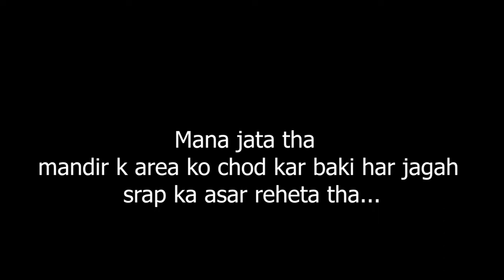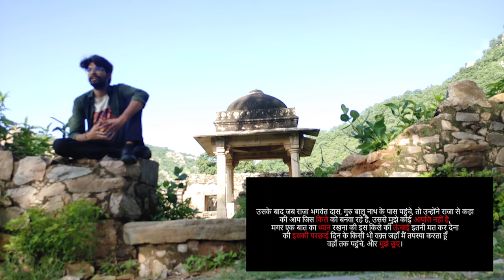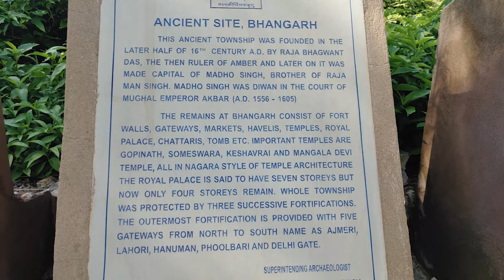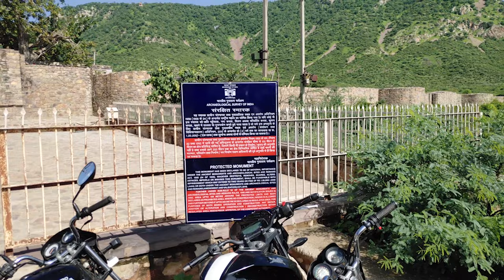Bhangarh part 2 | Mystery behind Bhangarh Fort | karan arjun movie shooting location | Full Explore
We had a amazing experince in Bhangrah fort and amazing journey.
Fully explored and got to know some amazing fact about the fort and its history (Reality).

There are always two sides to the story of the Bhangarh Fort Rajasthan, haunted for generations. Let me relate the story first. The two sides can wait for some time.
Bhangarh Fort Haunted Story 1: A Place Lost in the Shade

The first legend claims that a king named Madho Singh raised the Bhangarh fort after obtaining due permission from an ascetic named Bala Nath who lived there; having agreed to a condition which said that the shadow of the fort must never fall upon the home of the ascetic. But as fate would have it, one of the ambitious successors of Madho Singh added to the fortifications vertically, thereby causing its ominous shadow to engulf the abode of the ascetic. Lo and Behold, once it came to pass, the fort was doomed within no time. The alleged prophecy stood fulfilled, and the Bhangarh Fort became haunted.

Bhangarh Fort Haunted Story 2: A Place Caught in a Limbo

A second legend behind the Bhangarh Fort haunted, more popular than the first one, claims that Princess Ratnavati of Bhangarh was responsible for the apocalyptic situation which befell the fort. A local black magician fell in love with her (the princess is believed to have been very beautiful) and once tried to bewitch a cosmetic she was supposed to use, to make her fall in love with him. The princess smelled suspicion and foiled the entire conspiracy of the black magician by pouring the bewitched cosmetic over a massive stone boulder, which then supposedly crushed the 'Tantrik' to death. Before the magician breathed his last, he placed a curse upon the entire landscape that no soul would ever be able to live in peace there. The whole landscape around the Bhangarh Fort has been haunted since.

The Bhangarh Fort is a 16th-century fort built in the Rajasthan state of India.The town was established during the rule of Bhagwant Das as the residence of his second son, Madho Singh.The fort and its precincts are well preserved.
It was not so easy to go there, for going to such place you need a lot of courage and true freinds.
The horror story:-
The first legend is that within the fort walls lived a sadhu named Guru Balu Nath and his permission to build the fort was sought first by Man Singh I and that while the sadhu did give the king permission, he also laid a condition that under no circumstance should the fort create a shadow over his house and if that
abandoned:-
The second prominent legend involves a curse that was laid on the city by a mythical wizard as he was killed by a woman he had just tried to magically dose. As he was crushed by a boulder, he cursed the city to be destroyed and sure enough, a marauding soon sacked the fort, killed each and every resident.
WESTERN GUYS]"
VIDEO LINKS;-
Whole Night Stay At Bhangarh Fort l The Real Story of Bhangarh l India's Most Haunted Place
36km Mountain track vlog
Hati Pahad II Elephant Hill II A WHOLE DAY IN HATI PAHAD II TRACKING
THE FIRST VLOG OF THE WESTERN GUYS;-
PLEASE DO COMMENT AND SHARE YOUR VIWES AND COMMENT SHOW THAT WE CAN GROW MORE TOGETHER
LOVE AND CARE TO ALL AND FAMILY
YOURS :-THE WESTERN GUYS...
@Trip to Bhangarh The movie @Real Horror story in hindi @camerawalebhaiya @The western guys